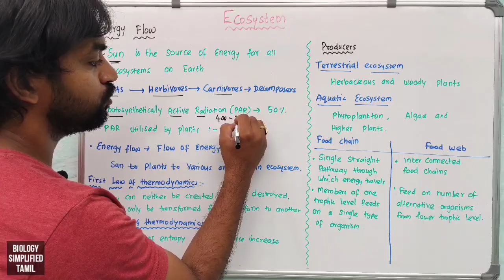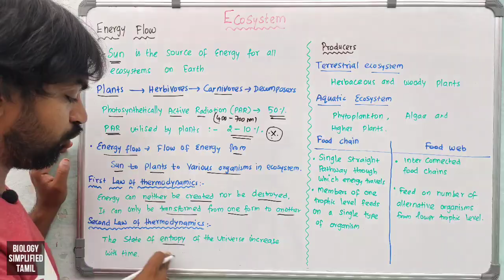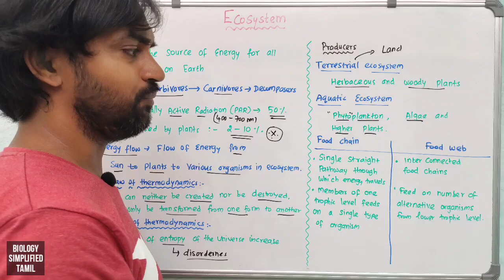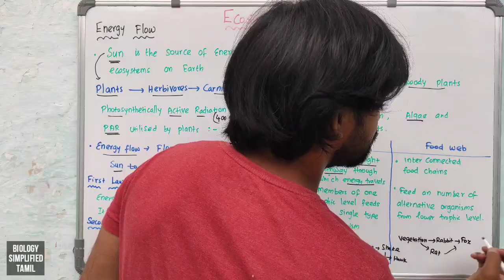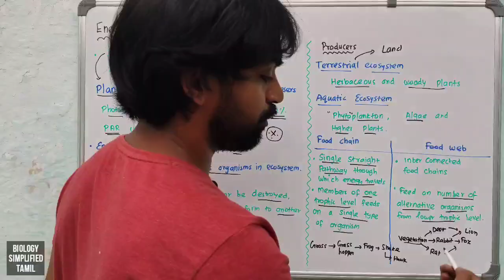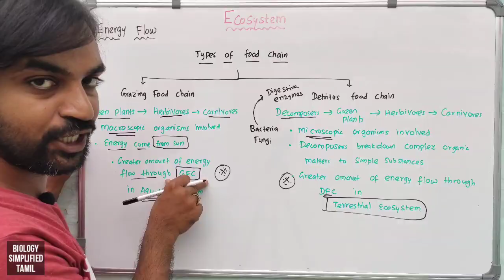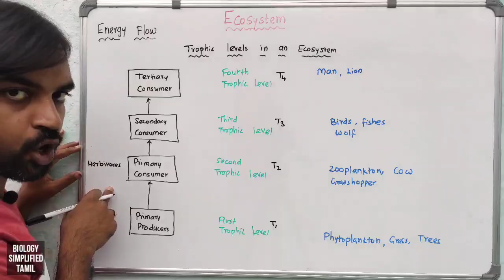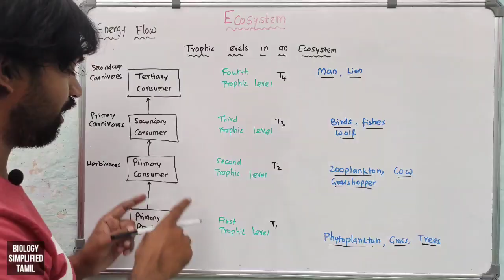Ecosystem | Part 4 | Energy Flow